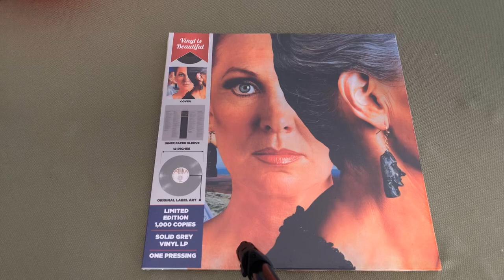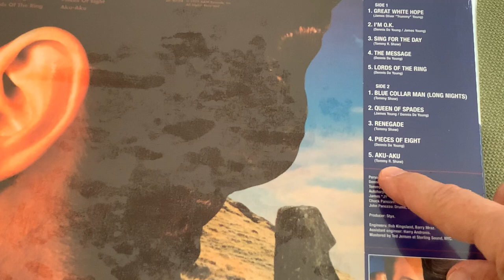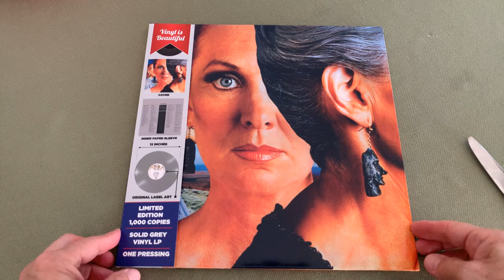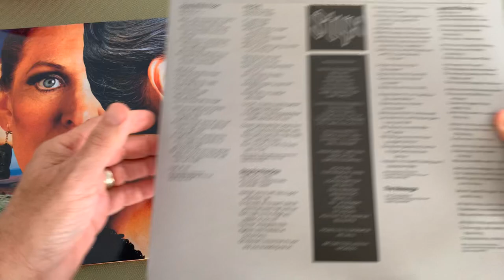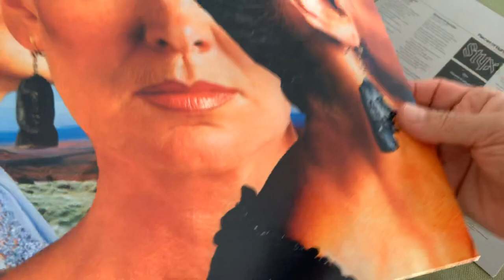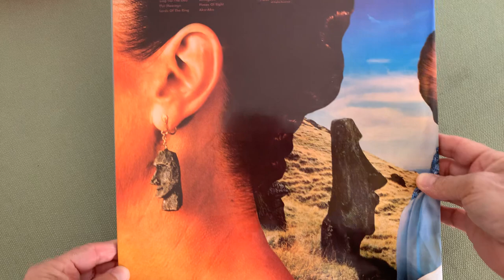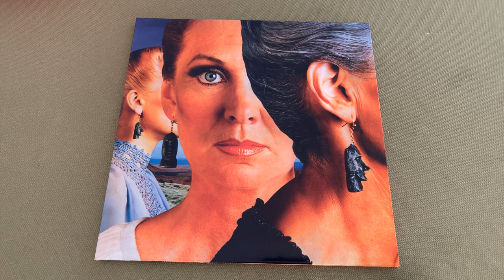STYX “ Pieces Of Eight” Limited Edition Vinyl Unboxing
Pat Francis checks out the new STYX vinyl reissue from Culture Factory Records!